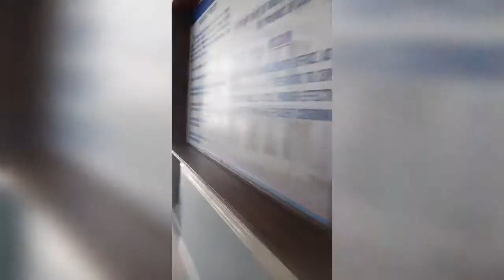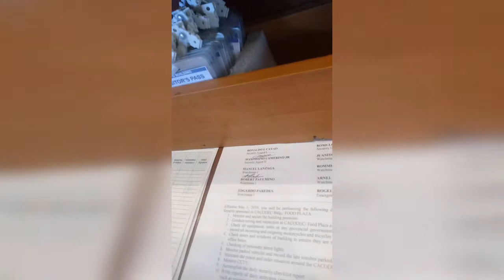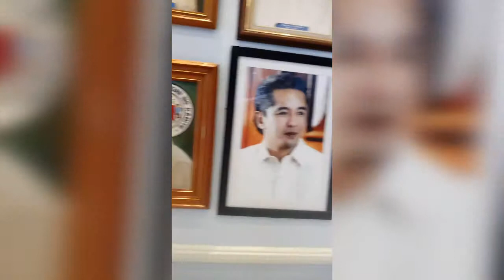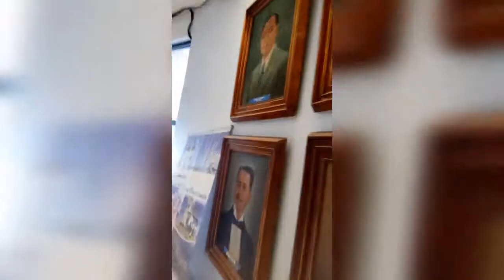Governador ng Cavite | Portrait